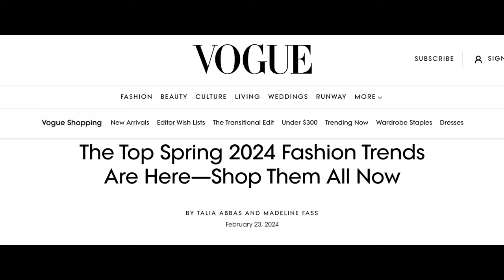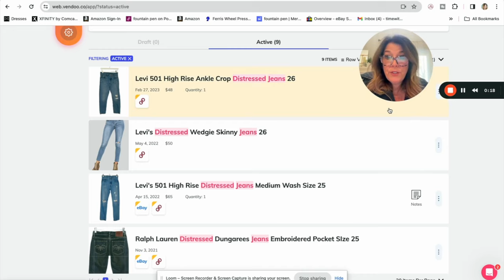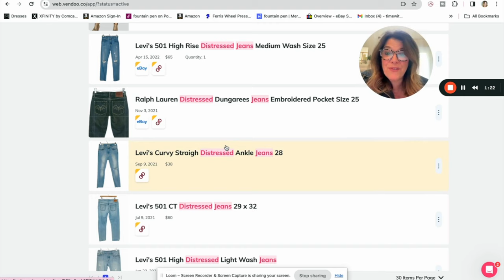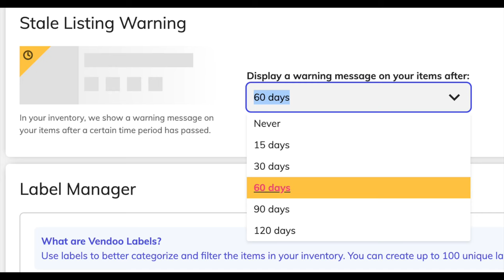Five Style Trends I won't be Thrifting in 2024 Full Time Poshmark Reseller's Perspective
Today I'm sharing Five StyleTrends I won't be Thrifting in 2024. I'm taking a look from a
reseller's perspective and what I see that isn't selling from my own inventory.